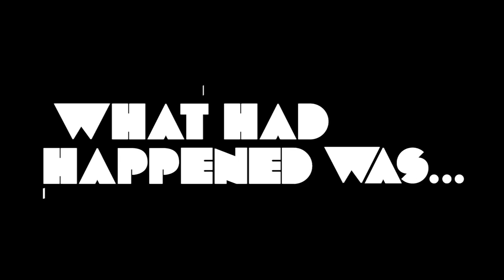What Had Happened Was | Nappily Ever After: Self-Love and Self-Care | Netflix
How do you define self-love?

Sanaa Lathan and Regina Hall return to help us out with some tips on how to love every part of you and then some ❤️